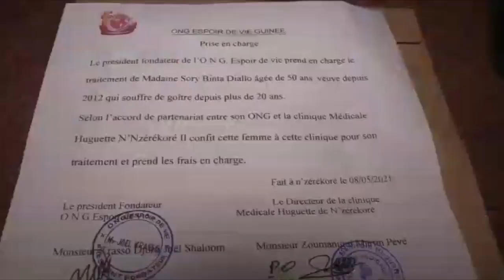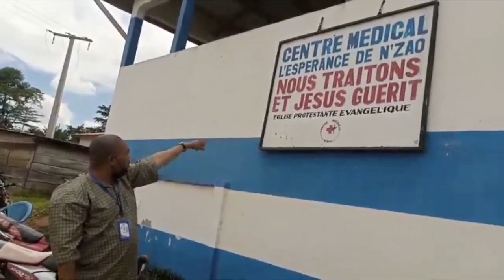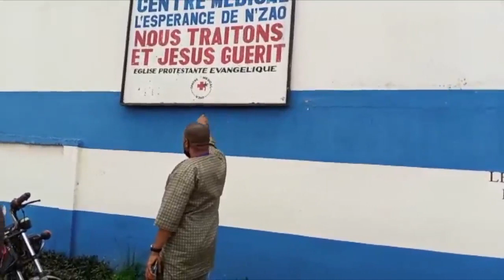🔴GUINÉE🇬🇳 : FONDATION "ESPOIR DE VIE", L'OPERATION GOITRE DE CETTE FEMME EST UNE RÉUSSITE